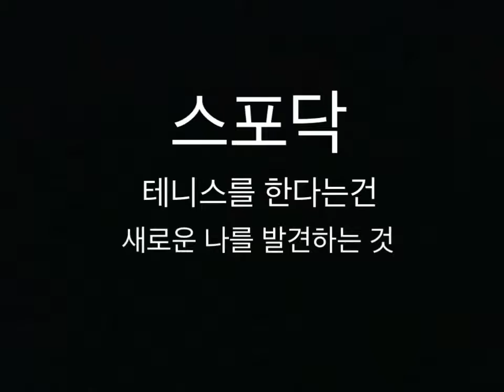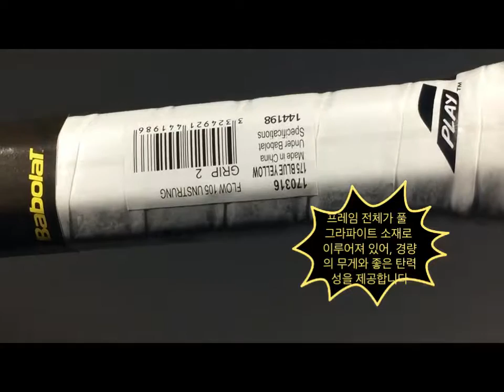[스포닥]바볼랏 테니스라켓 FLOW 105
컨트롤  위주의 중장년층이나 여성플레이어에게 적합한 라켓